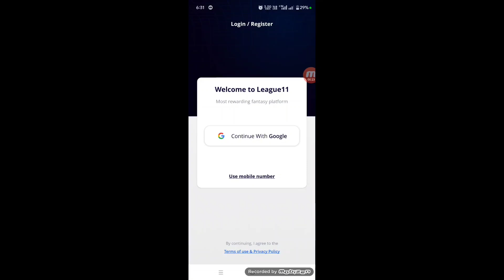league 11 me account kaise banaye | league 11 referral code | league 11 me referral code kaise dale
REFER CODE :- TDD